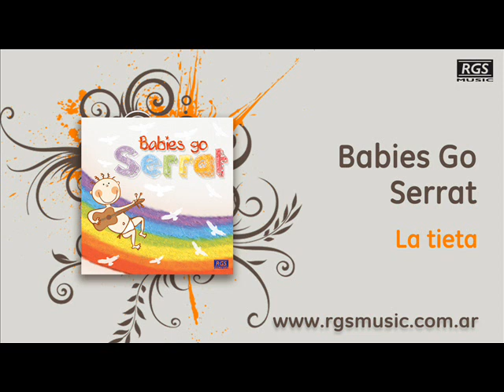Babies Go Serrat - La tieta